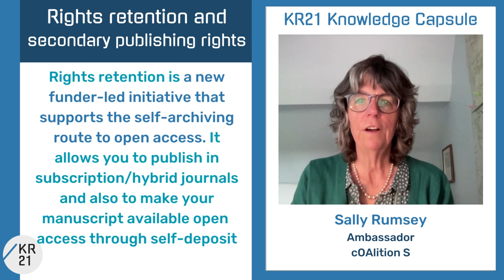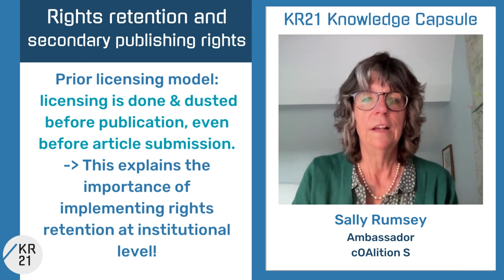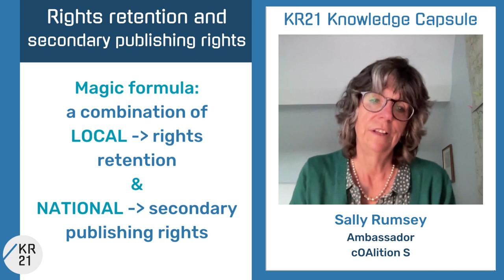Rights retention and secondary publishing rights – Sally Rumsey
Sally Rumsey (Ambassador, cOAlition S) sets out why rights retention and secondary publishing rights are the way forward